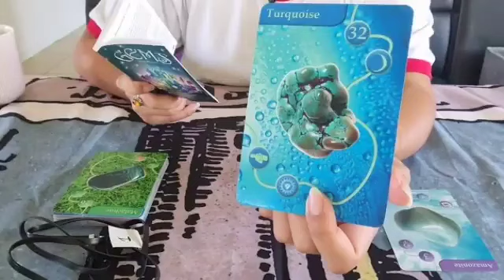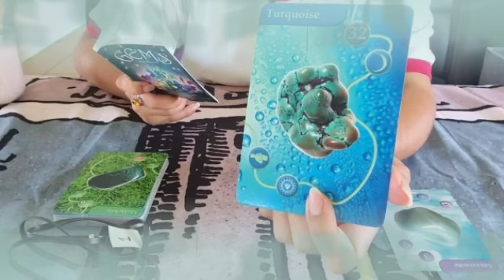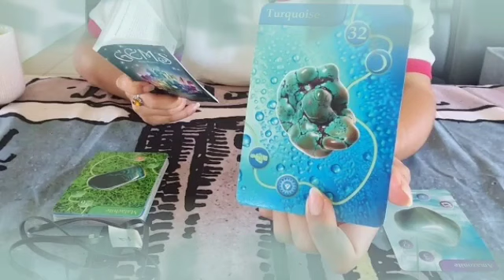برج العقرب من 10 إلى 17 ماي 2024 - حبيب سوف يموت خلال 48 ساعة قادمة😭ارجوك إلحقه قبل فوات اوان🙏